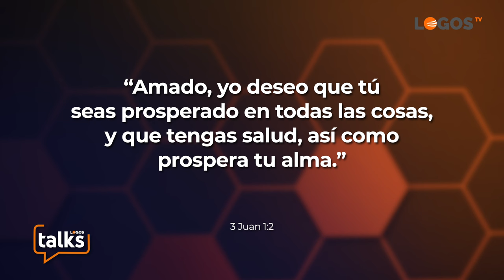27 El hígado graso no alcohólico - Logos Talks - Fabiola López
El hígado es el órgano que realiza el mayor número de procesos químicos y funciones metabólicas en el cuerpo humano, así que mantenerlo saludable es vital para tener una buena salud. Pero cada vez, más personas padecen de Hígado graso no alcohólico. Fabiola López, licenciada en nutrición, te da las claves para prevenir y tratar este problema de salud tan frecuente.
00:00 Intro
00:21 ¿Porqué es tan importante el hígado?
01:10 ¿A qué se le llama Hígado graso no alcohólico?
2:10 ¿Cuales son entonces las causas del HGNA?
02:46 ¡La importancia de un estilo de vida saludable!
03:16 Tratamiento nutricional del HGNA
04:51 Alimentos que benefician el hígado:
08:11 ¿Qué mensaje final quieres dejarnos?